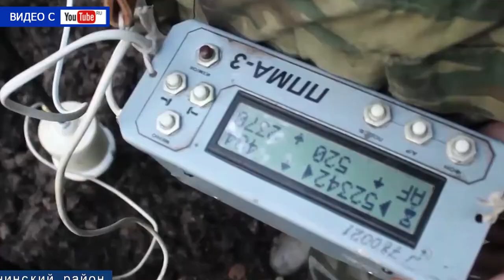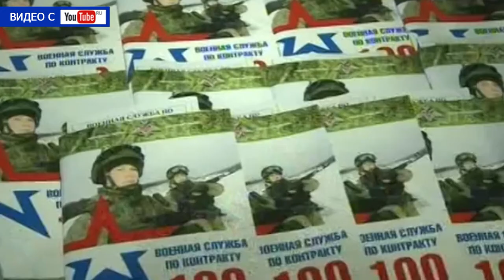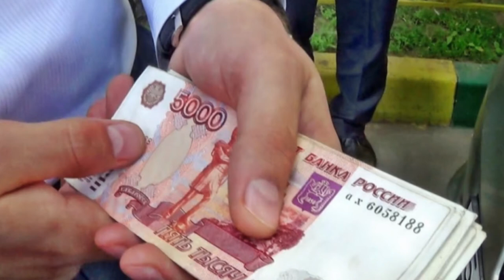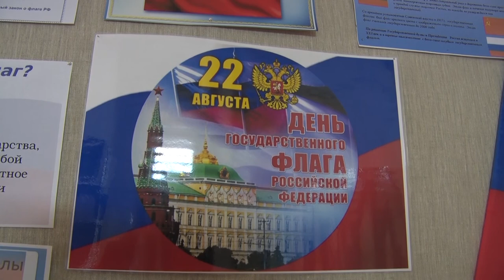Десна-ТВ: День за днём от 22.08.2018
В выпуске:
- новости из городской администрации;
- сводка криминальной обстановки в городе;
- порядок в городе будет под видеонаблюдением;
- дети центра «Солнышко» отметили Яблочный Спас.